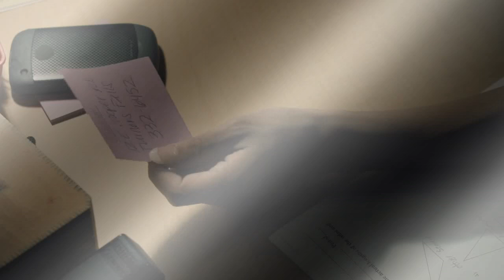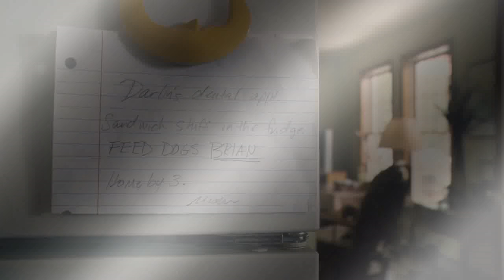Pollyanna McIntosh - The Woman /film hd (1080)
The Woman , Horror (2011)